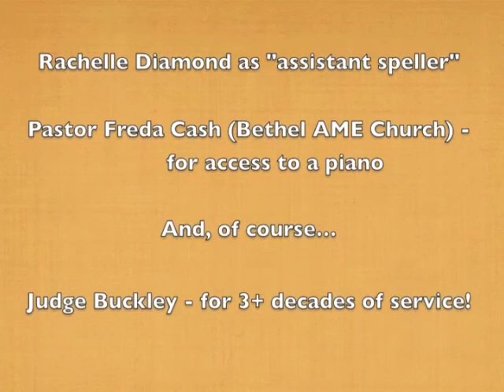Judge Buckley Retirement Song and Outtake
Judge Buckley retired from the Yuba County bench in April 2012.  He had served as a judge in Yuba County since 1986.  In honor of his decades of service, I adopted the tune of the Billboard #1 song from 1986, "That's What Friends Are For" (by Dionne Warwick), and gave it some original words more fitting for Judge Buckley's retirement.  And, of course, the last part of the video is an outtake.